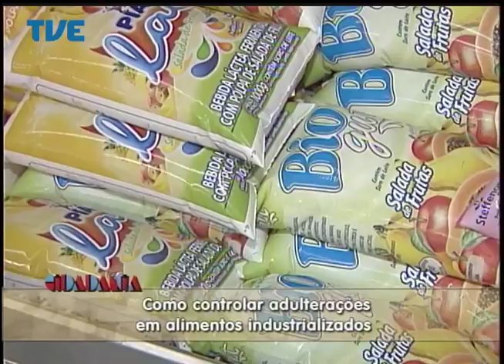Cidadania - 26/08/14 - Bloco 1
Participações de Vanessa Schottz Rodrigues e Letícia Casarin.